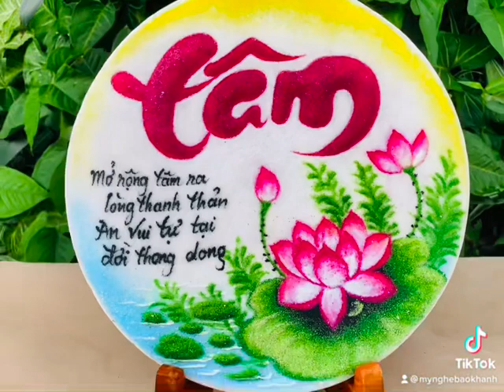Tranh đĩa để bàn chữ tâm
Theo tiếng Việt, tâm có nghĩa là lòng người.
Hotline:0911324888